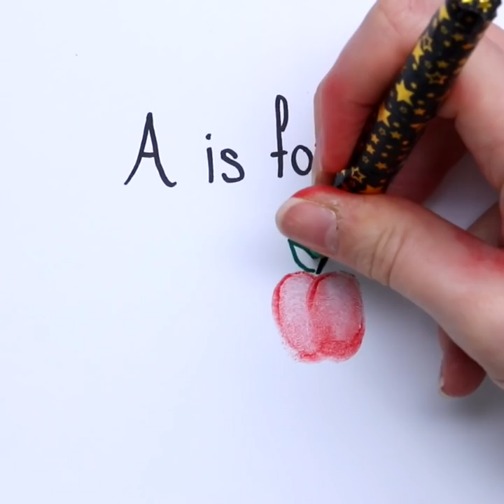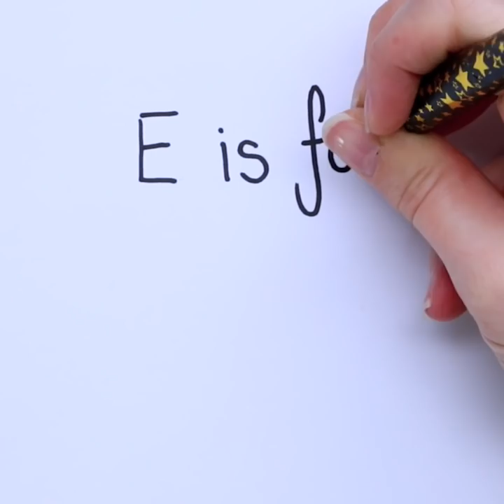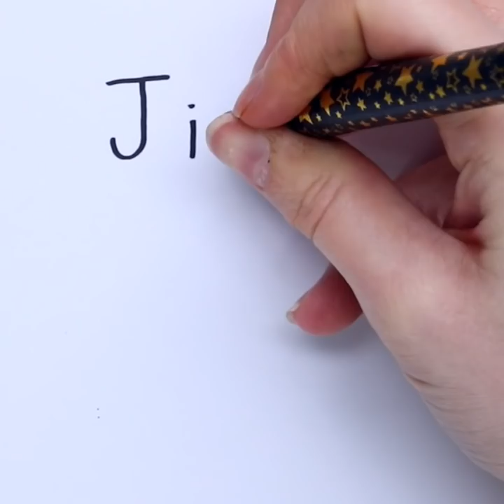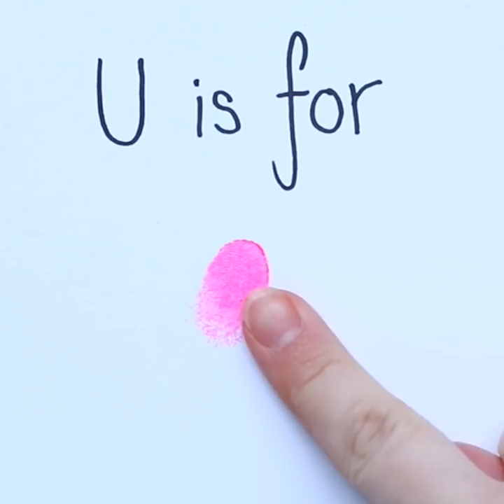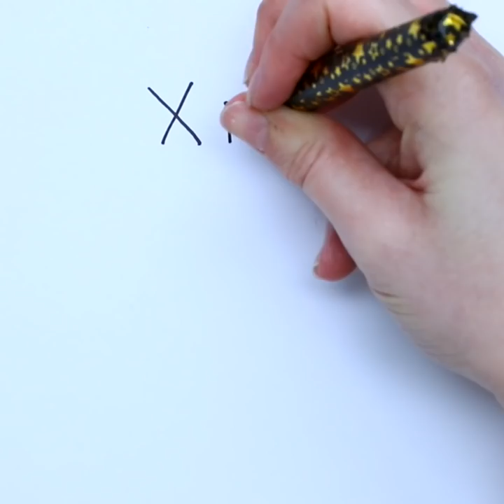Fingerprint Art For Kids To Learn The Alphabet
Learning the alphabet can be tough, so keep those little fingers busy and learning at the same time with Fingerprint Alphabet Art. This is a cute activity to do with the kids or students when introducing the alphabet. An easy craft idea, all you need to do is dip those fingers into finger paint or kid’s ink and press them down onto a sheet of paper. Associate each letter with a corresponding picture, so learning the ABCs is engaging and fun for the little ones!